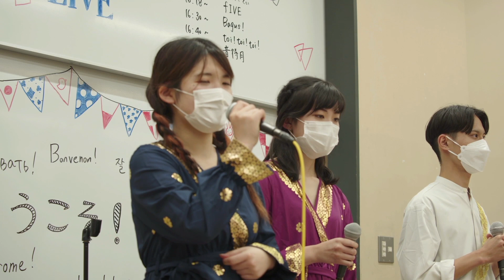A Whole New World/Speechless Hyacinth＠外語祭2022 屋内企画【東京外国語大学LINES】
A Whole New World/Speechless　Hyacinth
2022年11月19日　外語祭2022　屋内企画1日目

LINESのサークル公式アカウント：@TUFS_LINES